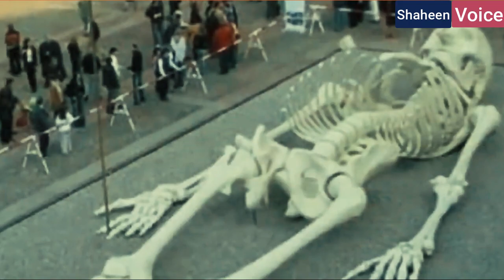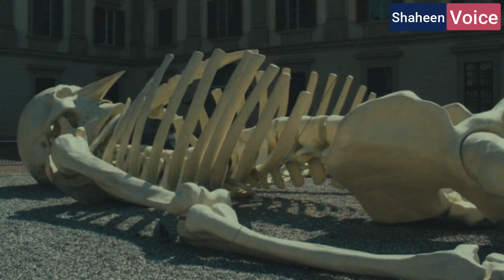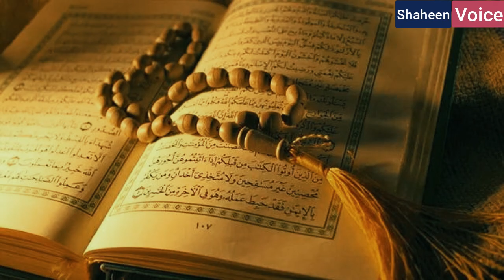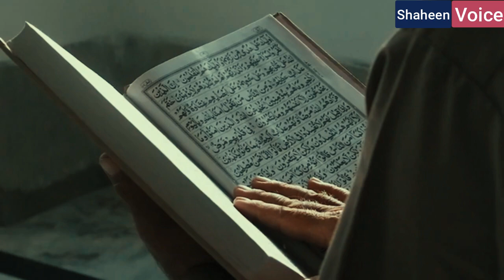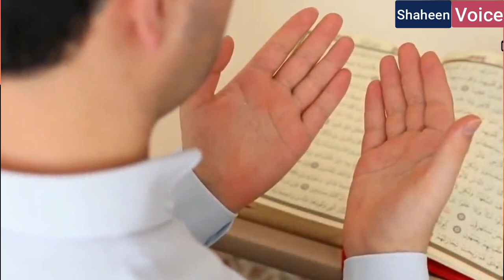Qaum e Aad ka waqia || Allah ne qaum e Aad ko ku tabah kiya || History of Aad || Shaheen Voice